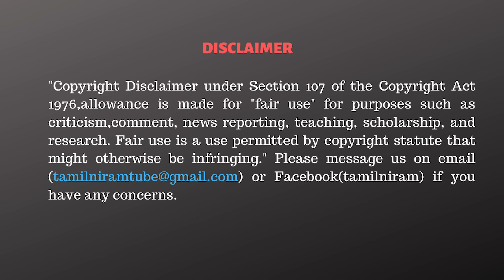சசிகலா இப்படி செய்யலாமா? ஆத்திரத்தில் பொங்கிய புகழேந்தி! | Pugazhendhi Interview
✨✨ Rs.84,000 ❇️
✅Summit T-Shirts.

CAST:
Script                 - Tamilniram Team
Anchor               -
Cameraman      -